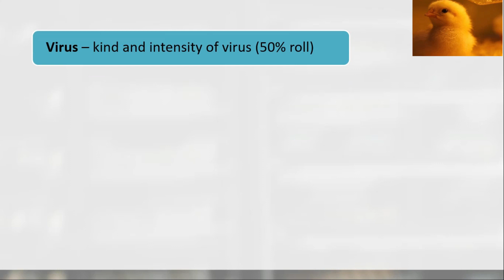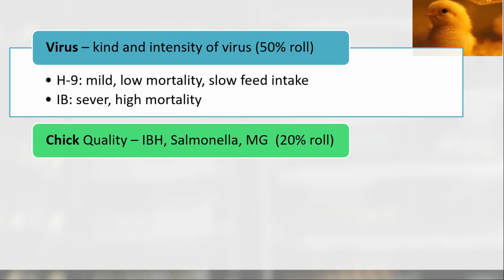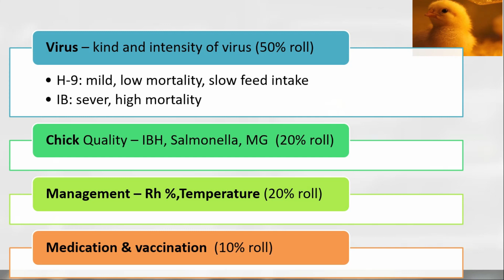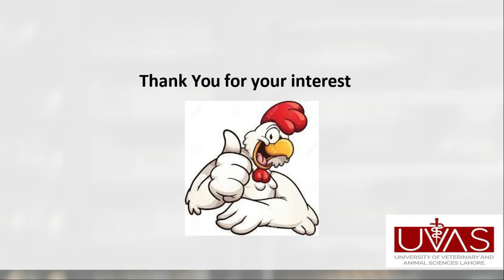Mortality Pattern depends upon || Respiratory diseases in Poultry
Poultry Respiratory Problems are major cause of losses in Poultry Farming Business in Pakistan. In this Video I will tell you how to keep those respiratory Diseases away from your flock & in case Birds are caught up with Any kind of Respiratory illness, how to Treat your Chicken
A wide range of diseases can cause respiratory signs in chickens. the most common signs you will see in your chickens are: Sneezing. Open mouthed breathing. Wheezy/gurgling breathing sounds.
The most widespread respiratory illness in chickens is CRD, caused by the bacteria Micro plasma gallisepticum. However, laryngitis, bronchitis, tracheitis and even pneumonia, are also common and require similar treatment.
Respiratory tract infections occur commonly in birds and can affect the upper or lower respiratory tract. Infections can be caused by a virus, bacteria, parasites, or fungal agents. The type and severity of the infection depends on the cause, the length of time of the infection, and the immune status of the bird.
The differential diagnosis of respiratory diseases of poultry includes the following diseases and conditions; Bacterial - Coryza, Mycoplasma gallisepticum, Pasteurella multocida, E coli, Strep, Chlamydiosis, Ornithobacterium rhinotracheale. Viral -ILT, IBV, AIV, NDV, F pox, Pneumovirus, Mareks disease, Leucosis.
If you have a bird that is having trouble breathing, separate it from your other birds, keep it somewhere warm (but with good air flow), and offer it electrolytes and/or a vitamin supplement. Watch the rest of your flock carefully for similar symptoms.
Mycoplasma, Infectious Bronchitis, Dust, Ammonia, Gapewormse, Avian Rhinotracheitis, Infectious Laryngotracheitis, CRD & Avian Influenza / Bird Flu are main causes for Respiratory illness.
Poultry Respiratory Diseases mainly include the bacterial diseases Mycoplasma gallisepticum (MG) and Infectious Coryza (Avibacterium paragallinarum), and viral diseases such as Newcastle disease, Infectious Bronchitis, Infectious Laryngotracheitis, Avian Influenza, and Avian Metapneumovirus